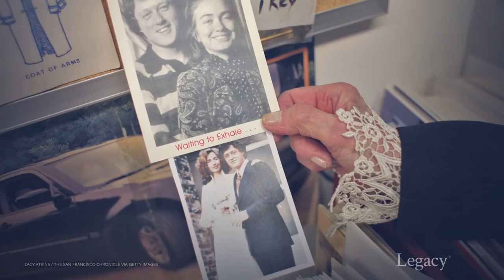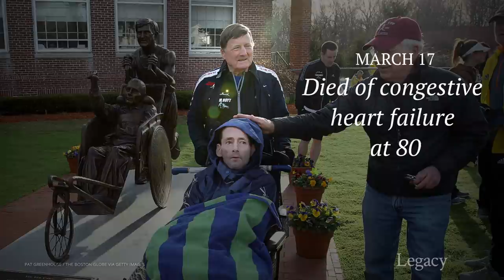R.I.P. March 2021: Celebrities & Newsmakers Who Died | Legacy.com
We look back on some of the lives of celebrities and newsmakers who died in March 2021. Our video tribute includes German racing driver and Top Gear host Sabine Schmitz; middleweight boxing champion Marvelous Marvin Hagler; Moonshiners star Lance Waldroup; The High Chaparral actor Henry Darrow; 1980 U.S. Olympic hockey player Mark Pavelich; The Flying Wallendas star Carla Wallenda; TV newsman Roger Mudd; The Wailers co-founder Bunny Wailer; Alien actor Yaphet Kotto; YouTuber Laoshu505000, Moses McCormick; prom and wedding dress designer Jessica McClintock; Los Angeles Lakers legend Elgin Baylor; Boston Marathon icon Dick Hoyt; Tuskegee Airman Robert Ashby; Degrassi: The Next Generation actor Jahmil French; country music singer Taylor Dee; The Goldbergs actor George Segal; Arrested Development actress Jessica Walter; Lonesome Dove writer Larry McMurtry; and Ramona Quimby children’s author Beverly Cleary.

IMAGES
Getty Images, AP, Everett Collection
MUSIC
Getty Music
MOTION GRAPHICS
Motion Array